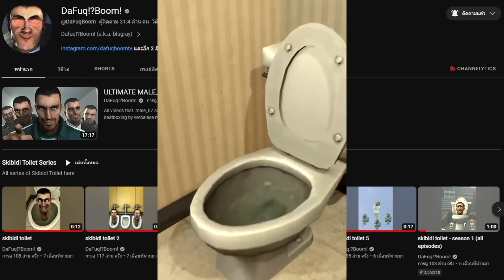14 ฉากปรากฏตัว The Secret Agent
เคยสงสัยกันไหมว่าตัวละคร Secret Agent อย่าง DaFaqBoom นั้น
ปรากฏตัวออกมากี่ครั้ง และการปรากฏตัวแต่ละครั้งนั้นมีรูปแบบใดบ้าง
ร่วมวิเคราะห์การปรากฏตัวแต่ละครั้งกับบอสชูได้ที่คลิปนี้เลย

ติดตาม Series Skibidi toilet ทุกซีซั่นได้จากช่อง  @DaFuqBoom